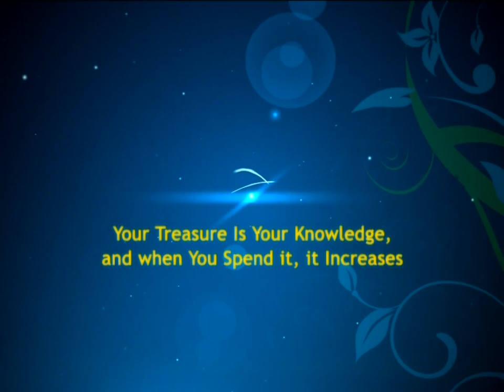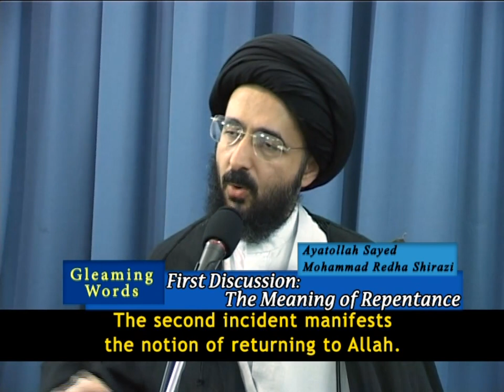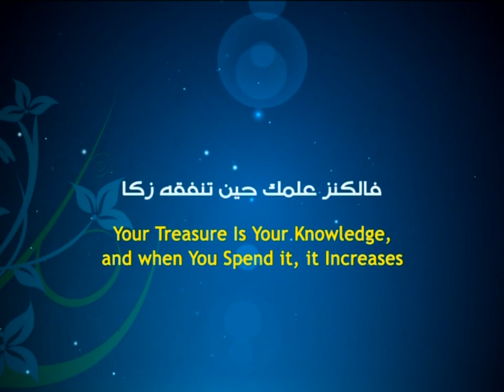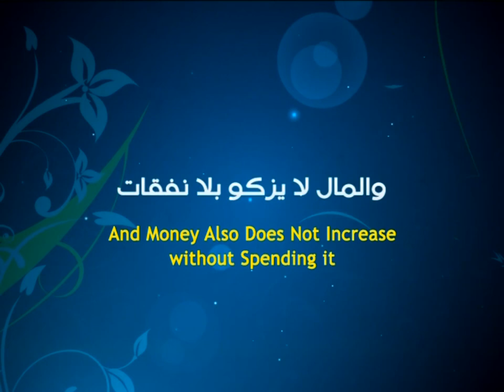Gleaming Words - Repentance: Its Meaning and its Challenges - Ayatollah Sayed Mohammad Redha Shirazi